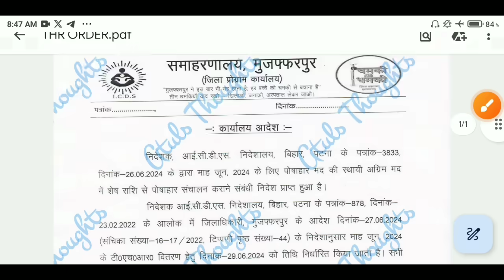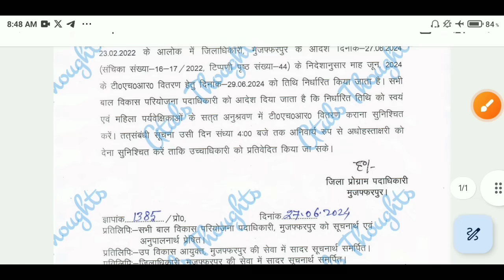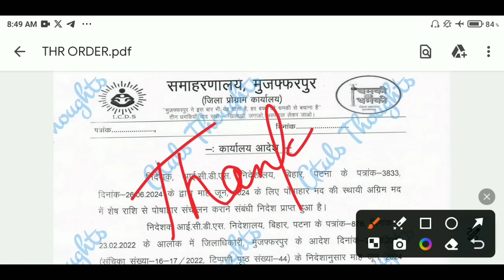जून THR/पोषाहार वितरण करने का डेट जारी | जिलों से जारी हुआ लेटर | Anganwadi THR Letter Pdf